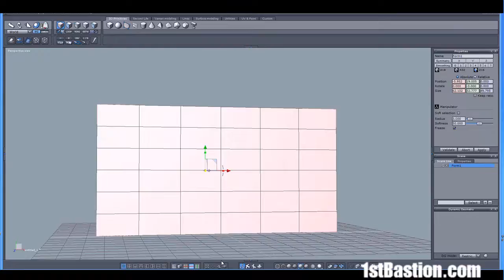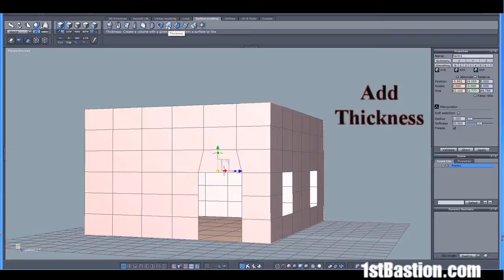FirstBastion Minute - Make a quick Room in Hexagon 3D tutorial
Quick tutorial shows how to make a room with some walls,  windows and door,  in Hexagon 3D.  It's just the first step,  but if you're curious  it will give you a starting point.

Shows you a use for the Thickness tool in Hexagon.

Learning how to model what you might need and don't have,   will help make your art,  work for you.  Don't be afraid to try new techniques.

There is always something to learn